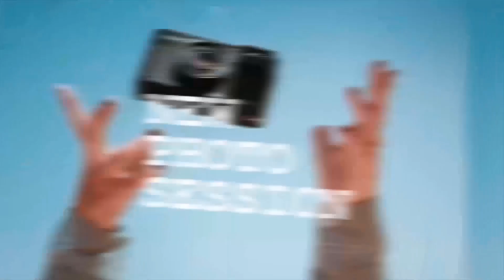ازاى تبقى مصور محترف و ناجح - How to stay a Professional and Successful Photographer ?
ازاى تبقى مصور محترف وناجح فى 3 دقايق
8 حاجات لو عملتهم هتبقى مصور ناجح ومحترف
لو استفدت بمعلومه ولو بسيطة من الفيديو ياريت تدعمنى بلايك وكومنت علشان تشجعنى واكمل فى فيديوهات مفيدة إن شاء الله
ممكن تتابعنى على فيسبوك من هنا :
Filming & Editing
• Khaled abdelfatah📷( Khaled Elmagic ) •